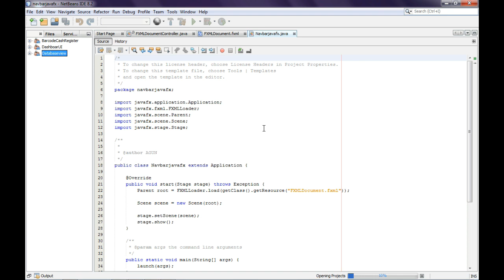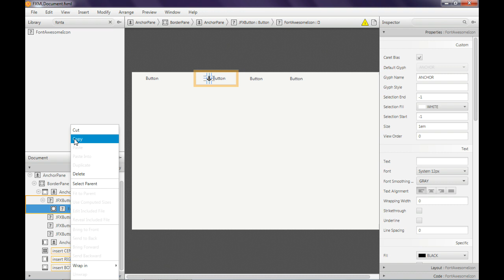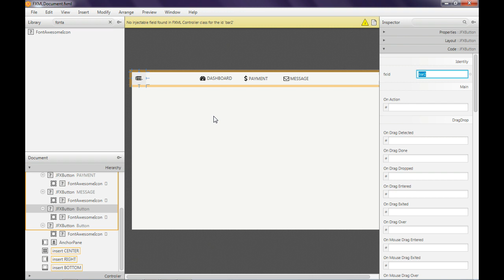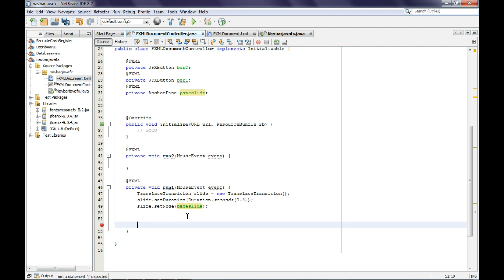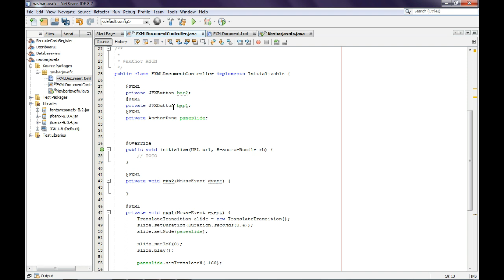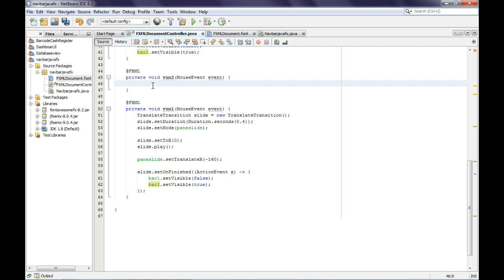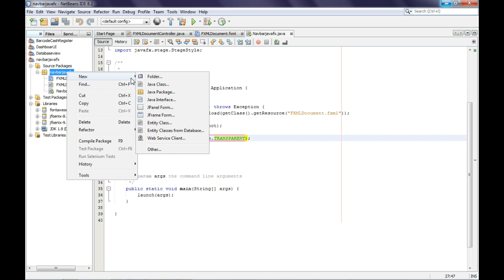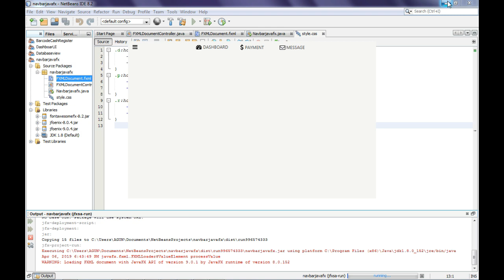JavaFx Navbar Slide Simple Like Web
thank you for your support so far for all who have subscribed to the cyber developer channel, this tutorial is a discussion about navbar slides such as the web at javaafx, with an attractive and elegant look.

all programs on the cyber developer channel are 100% free at no cost. and not for sale. if you want to have the program, just download it through the link listed in the description of each video.